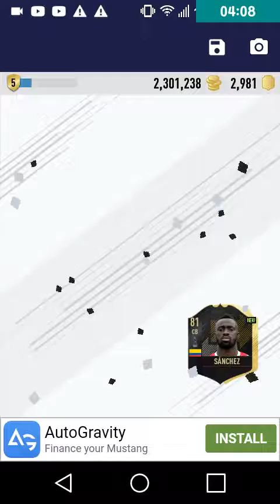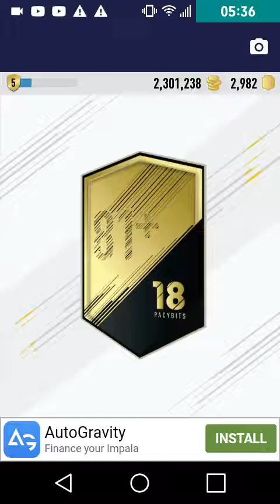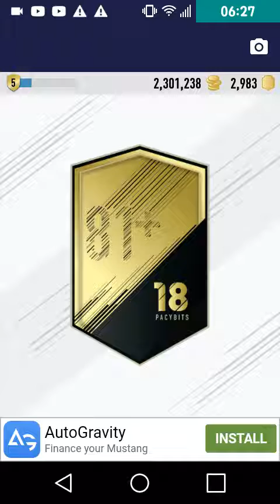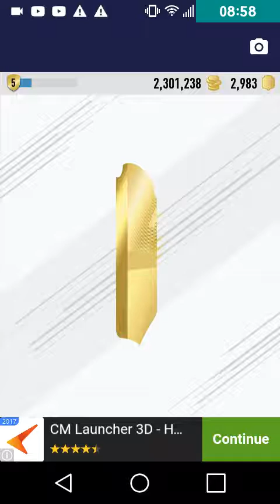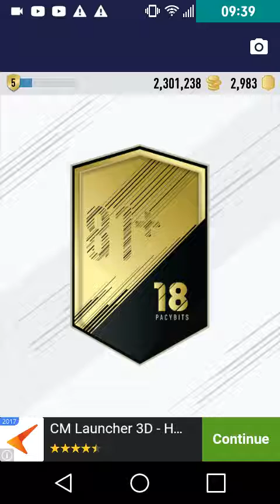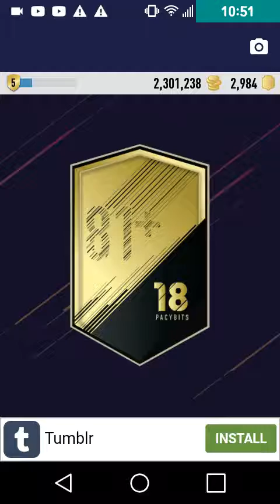SCREAMER CARDS | FIFA 17 PACK OPENING